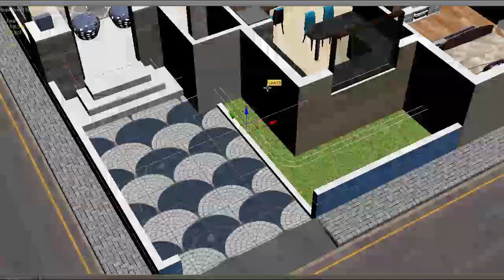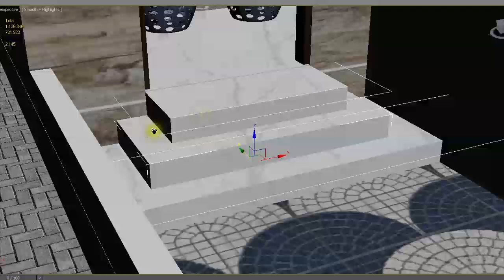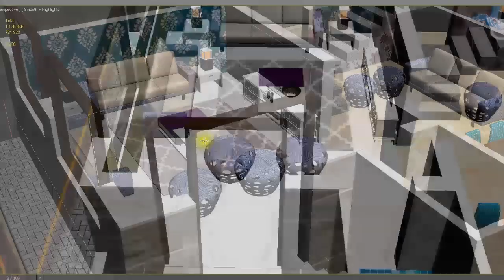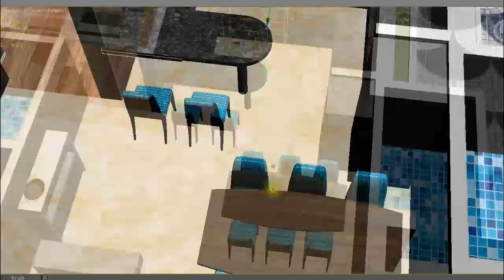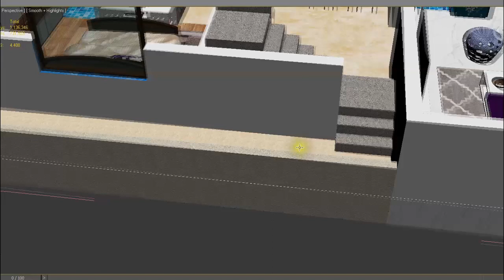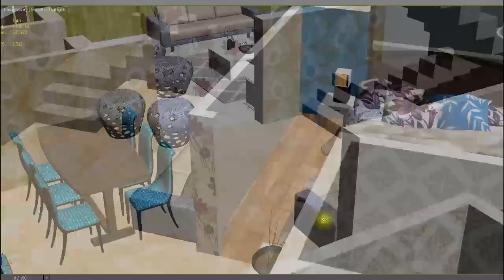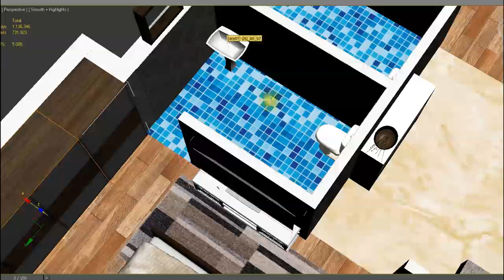40X40 DUPLEX HOUSE PLAN | VASTU PLAN | 40X40 3D HOME PLAN | FLOOR PLAN | 1600sqft. का शानदार नक्शा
40 X 40 DUPLEX HOUSE PLAN WITH VASTU
Video Details:
1) 2D Plan ( Naksha)
2) 3D Interior Plan with all Sizes
3) Costing
4) Column Placement
GROUND FLOOR DETAIL:
1)  BIG SIZE DRAWING ROOM / GUEST ROOM
2)  1 DINING HALL
3)   2 BEDROOM
4)  2 ATTACH BATHROOM & 1 COMMON
5)  BIG SIZE KITCHEN
6)  STAIR
7)  UTILITY / WASHING AREA
8)  BIG SIZE CAR PARKING
9)  SMALL GARDEN
नक्शा बनवाने सम्बंधित जानकारी के लिए आप हमारी वेबसाइट पर पूरी जानकारी चेक करें :